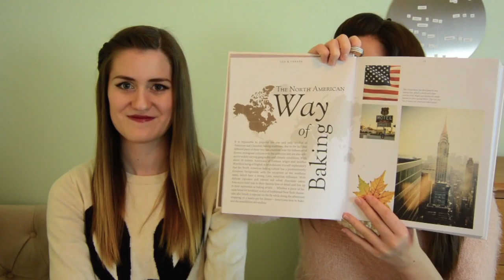What We Got For Christmas 2013!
HD MAKES EVERYTHING BETTER!

These are some of the gifts we received this Christmas that we really wanted to share with you guys! Disclaimer: We are not bragging or showing off in any way, we honestly just love these kinds of videos and wanted to show you guys some of the gifts we were excited about. We are so grateful for everything we received.

xoxo

Michelle and Aline